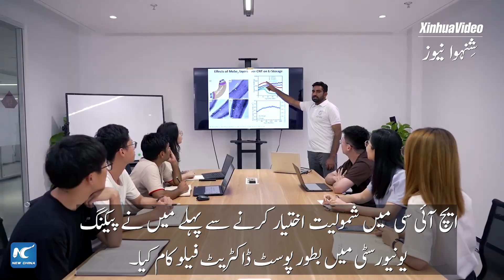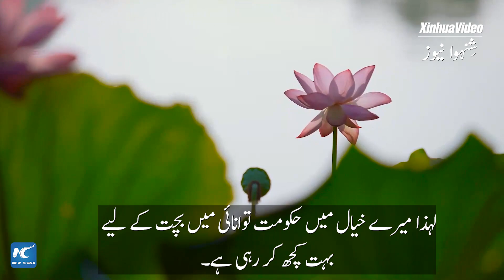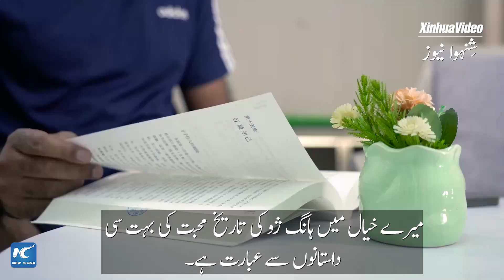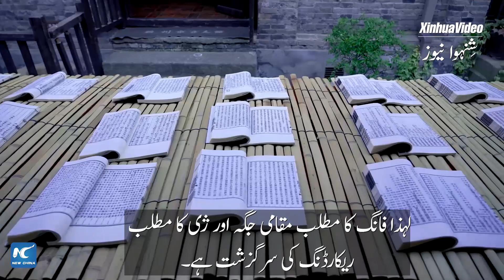ہانگ ژو کے لیے ایک پاکستانی سائنسدان کی محبت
ایک پاکستانی سائنسدان کا کہنا ہے کہ مستقبل  میں وہ چین، بالخصوص ہانگ ژو میں رہنا اور قیام کرنا پسند کریں گے کیونکہ ہانگ ژو بہت پیار کرنے والا، بہت خیال رکھنے والا، بہت خوبصورت ہے۔